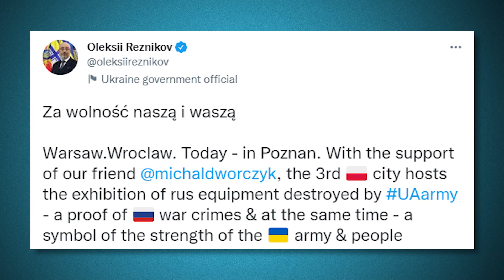149th Day of War in Ukraine - 2,000 Russians surrounded in Vysokopilla - Supplies of grain resumed